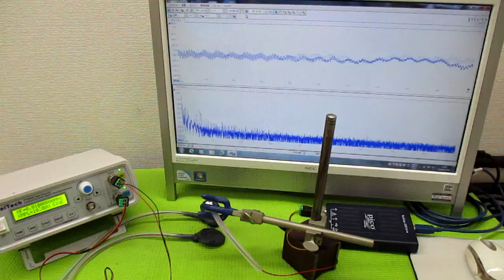オリジナル超音波システムの開発技術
ポイントは
　設定です。